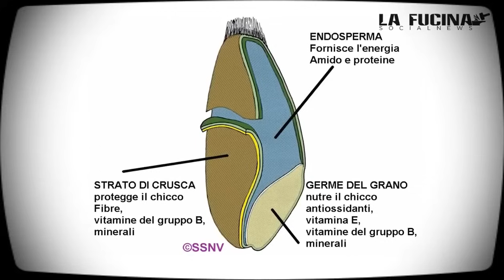Il riso bianco non serve a niente, potete anche buttarlo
Il dottor Franco Berrino ci spiega perché bisogna consumare il riso integrale e non quello raffinato